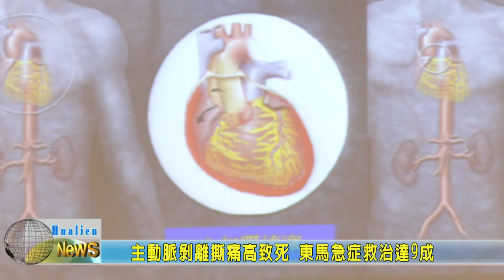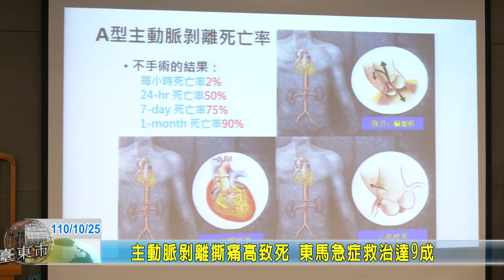20211025 09 主動脈剝離撕痛高致死 東馬急症救治達9成